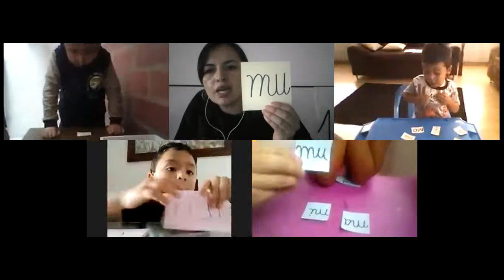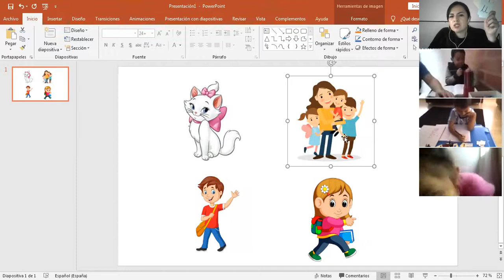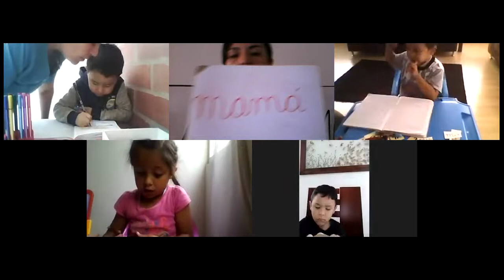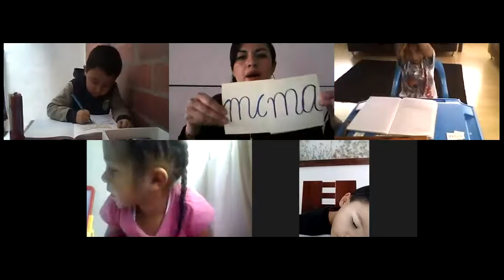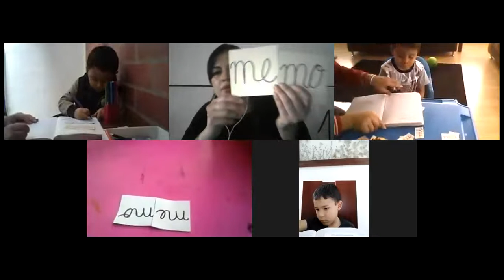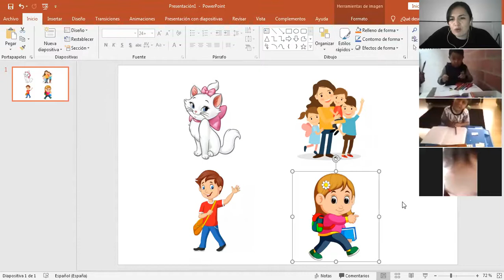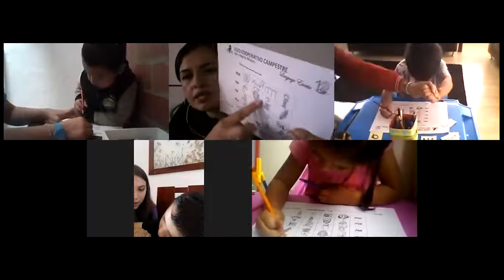PREESCOLAR: JARDÍN - Clase de Lenguaje Escrito del 1º de junio.